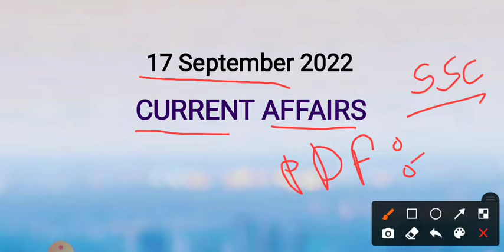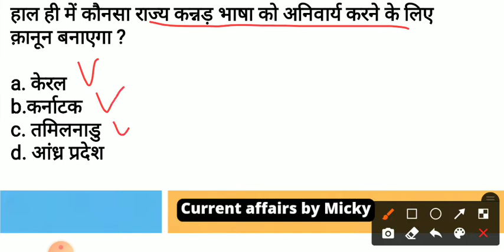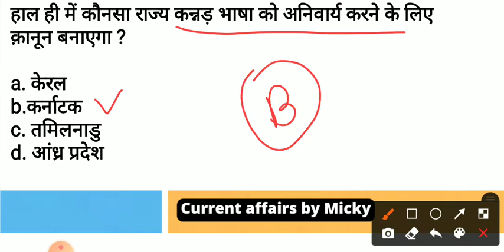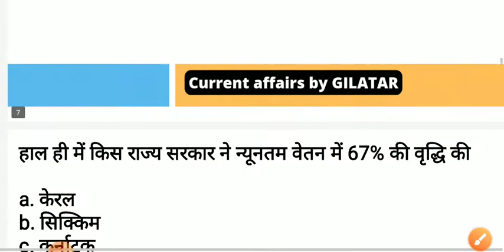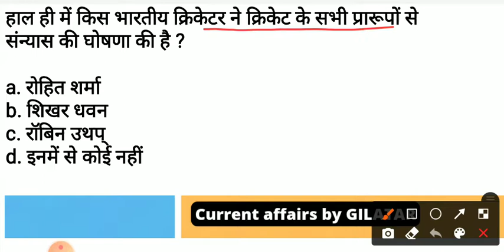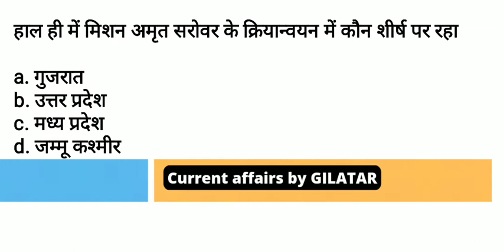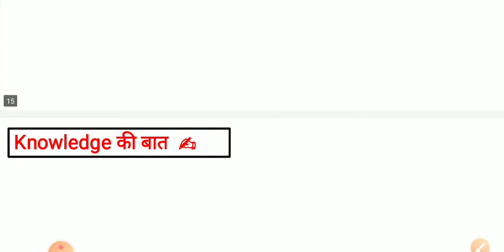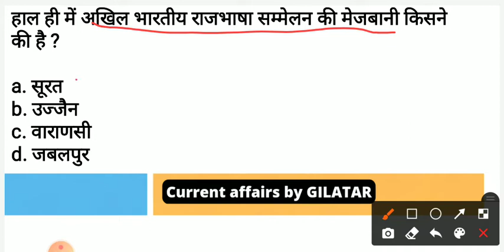Daily current affairs • today's current Affairs | SSC |UPSC | IPS|General knowledge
My dear, Students This is my own YouTube channel for Just Current affairs.  This channel is med for only Education.

Stay with me for Daily current affairs